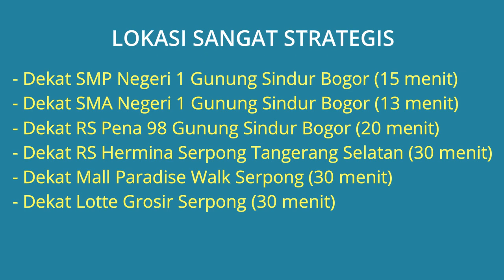Rumah Dijual/Disewakan di Komplek Puri Adika Gunung Sindur Bogor Dekat SMA Negeri 1 Gunung Sindur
Rumah Dijual/Disewakan di Komplek Puri Adika Gunung Sindur Bogor Dekat ekat SMP Negeri 1 Gunung Sindur, SMA Negeri 1 Gunung Sindur, Dekat RS Pena 98 Gunung Sindur, Dekat RS Hermina Serpong, Dekat Mall Paradise Walk Serpong, Dekat Lotte Grosir Serpong.

Alamat Lokasi Rumah: Komplek Puri Adika Blok EH Bo.18 Kel. Jampang, Kec. Gunung Sindur, Kab. Bogor. Lokasi rumah strategis dekat kemana2, lingkungan rumah tenang aman nyaman dan bebas banjir.

Harga Jual Rp.360.000.000 atau Disewakan Rp.1.000.000 /Bulan, Rp.12.000.000 /Tahun Jika berminat silahkan hubungi pemilik rumah Telp/WA: 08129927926

PENTING MOHON DIBACA..!!!
*Hubungi kami hanya di Hari/Jam kerja Senin-Jumat Jam 09:00-16:00, mohon jangan menghubungi kami diluar Jam/Hari Kerja tersebut dan juga jangan Sabtu/Minggu

Lokasi Rumah Strategis:
- Dekat SMP Negeri 1 Gunung Sindur Bogor (15 menit)
- Dekat SMA Negeri 1 Gunung Sindur Bogor (13 menit)
- Dekat RS Pena 98 Gunung Sindur Bogor (20 menit)
- Dekat RS Hermina Serpong Tangerang Selatan (30 menit)
- Dekat Mall Paradise Walk Serpong (30 menit)
- Dekat Lotte Grosir Serpong Tangerang Selatan (30 menit)

Spesifikasi Rumah:
- Harga Jual Rumah: Rp.360.000.000
- Harga Sewa Per Bulan: Rp.1.000.000 /Bulan
- Harga Sewa Per Tahun: Rp.12.000.000 /Tahun
- Sertifikat Rumah: SHM (Sertifikat Hak Milik)
- Luas Bangunan: 60 m2
- Luas Tanah: 60 m2
- Rumah Type: 28/60 M2
- Jumlah Kamar Tidur: 2 kamar tidur
- Jumlah Kamar Mandi: 1
- Carport Mobil: 1
- Sumber Air: Jetpump
- Daya Listrik: Listrik Token
- Jumlah Lantai: 1 Lantai
- Alamat Lokasi Rumah: Komplek Puri Adika Blok EH Bo.18 Kel. Jampang, Kec. Gunung Sindur, Kab. Bogor 16340